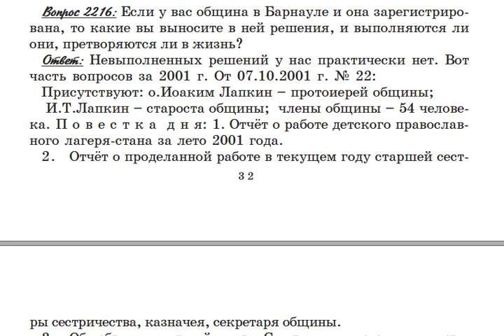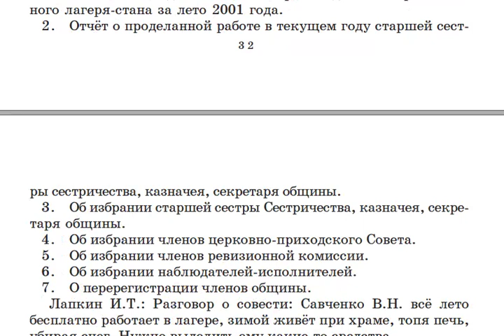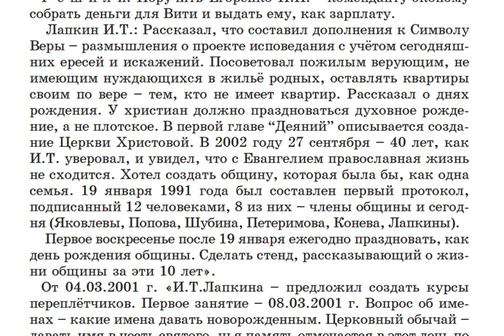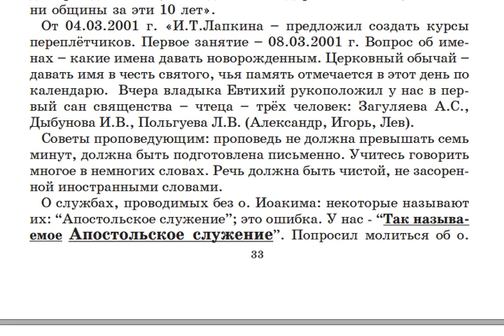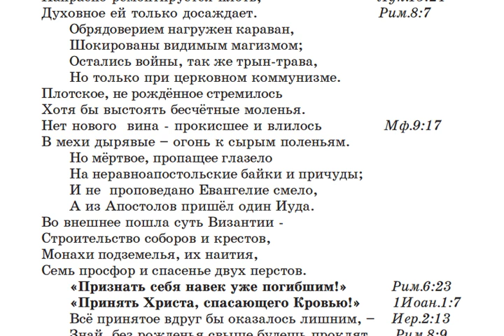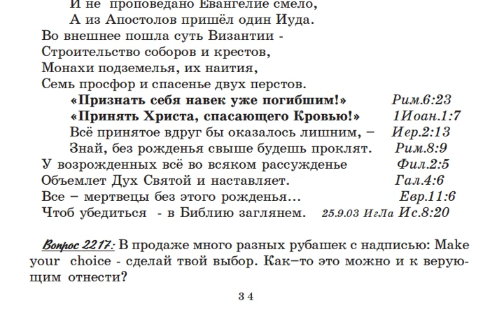2216. Какие решения выносятся в Крестовоздвиженской общине, претворяются ли они в жизнь?